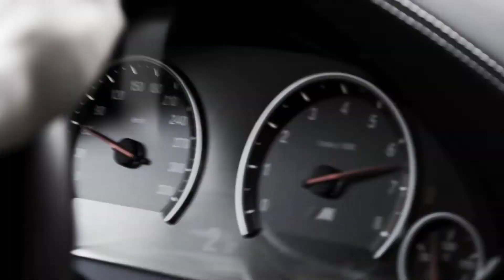Night Lovell - Live Television [BASS BOOSTED] | BMW GANG